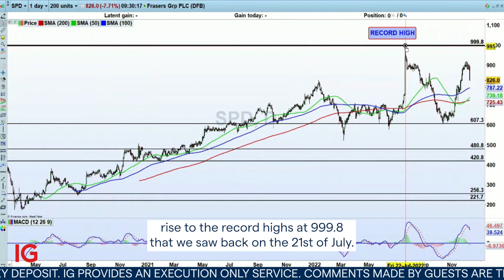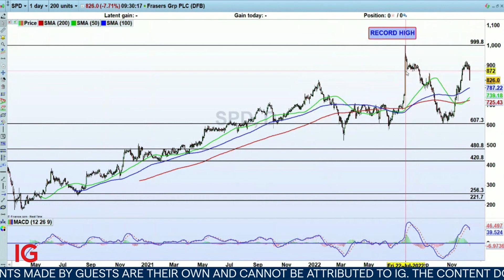Frasers Group shares down despite good first half 🛍️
There’s been a rally recently in shares of the retail group Frasers on hopes that these earnings will be good.